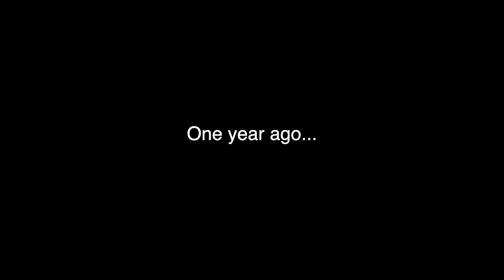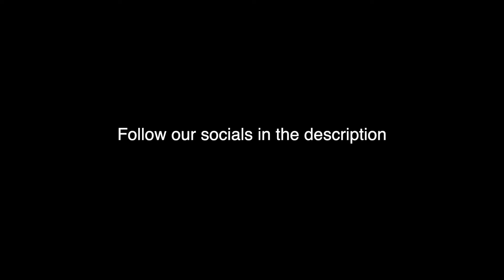How to: party bus 2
luv yall